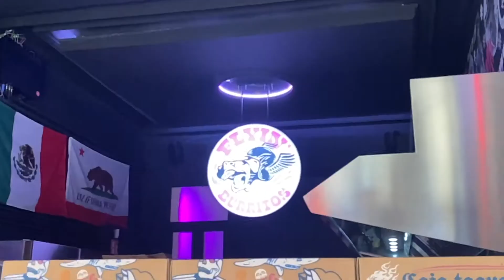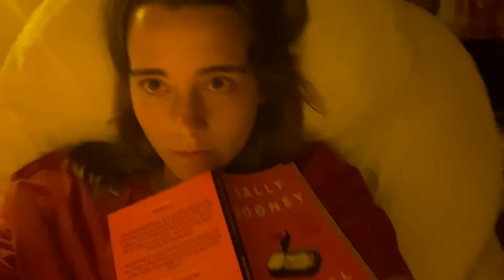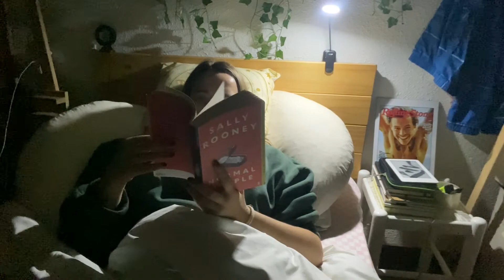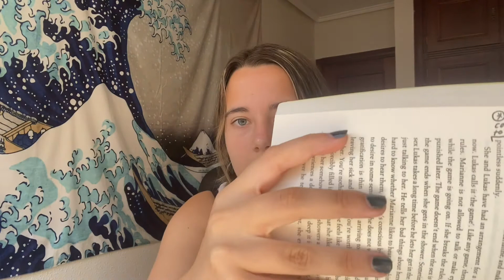NORMAL PEOPLE READING VLOG📖👩🏻‍🤝‍👨🏼|me vs. that sad book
Hey! summary of this video, I hate this video.

✨|This is what I've been wanting to read lately...